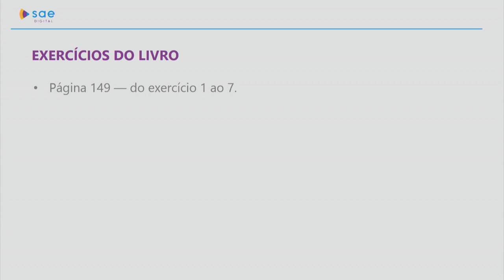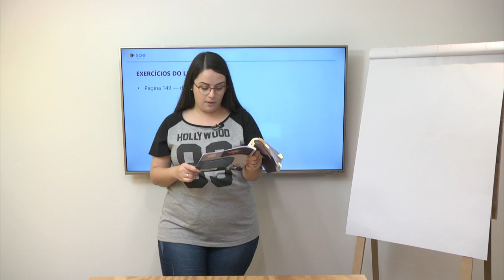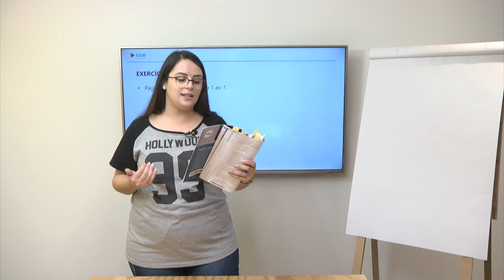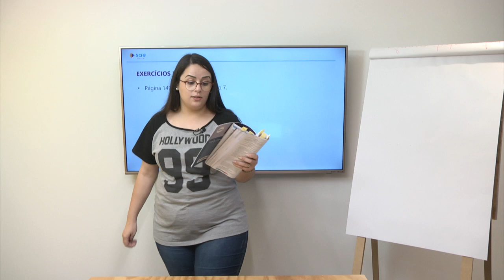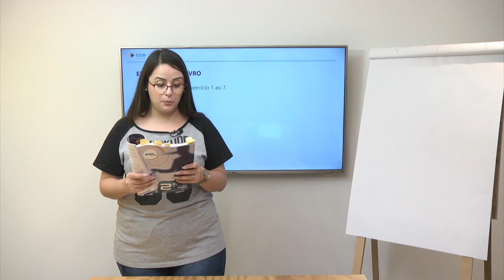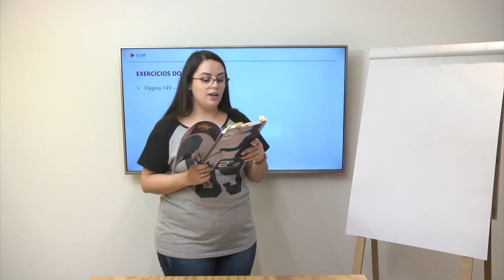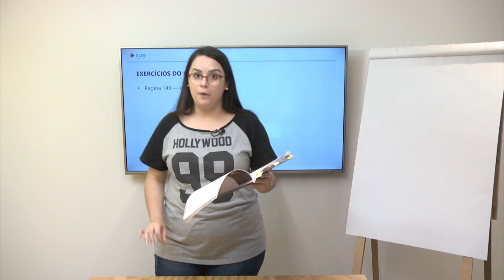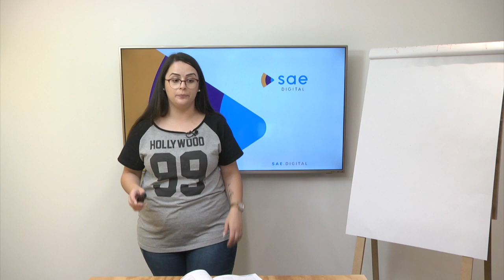2ª série I Literatura I Dia 60